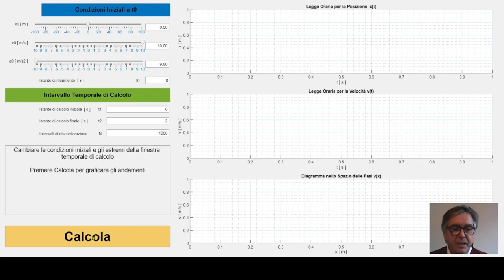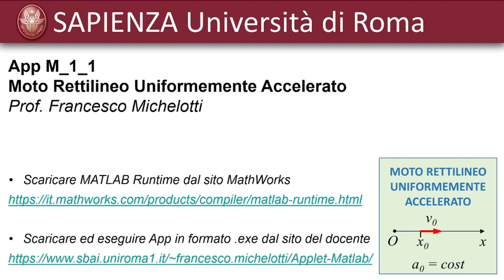Matlab App - Fisica 1 - Moto Rettilineo Uniformemente Accelerato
Parallelamente al corso, il docente propone di affrontare lo studio avanzato di alcuni fenomeni trattati nel corso di Fisica 1 mediante delle app sviluppate mediante il software di calcolo scientifico MATLAB.
Le app permettono di mettere in evidenza ed approfondire delle caratteristiche dei fenomeni trattati durante il corso. Ad esempio, il moto 1D o 2D di un punto materiale in una campo conservativo con energia potenziale.

REQUISITI
1) Attualmente le app sono disponibili solo per i sistemi Windows
2) Per far girare le App sul proprio computer non è necessario che si sia in possesso di una licenza MATLAB.
(NOTA Gli studenti SAPIENZA possono scaricare e usare gratuitamente MATLAB dai server di SAPIENZA ed usarlo quando connessi alla rete SAPIENZA)
3) Per far girare le app è necessario che sul PC sia installato il MATLAB Runtime, che può essere scaricato gratuitamente dai server della società Mathoworks produttrice di MATLAB. Se si tenta di far girare l'app ed il RUNTIME Engine non è presente, verrà chiesto di scaricarlo.